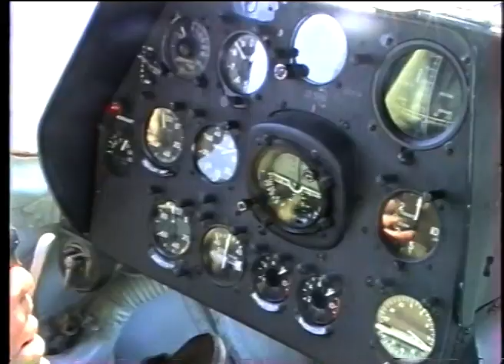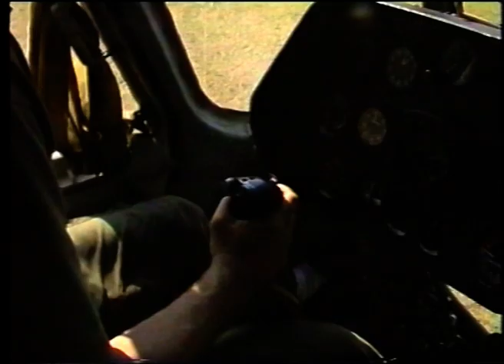Donja Jablanica 30. 08. 1994.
Donja Jablanica, snimak iz helikoptera  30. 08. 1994.